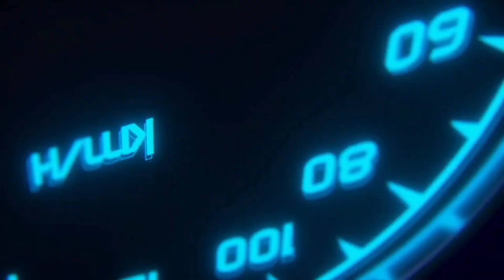😱🤬 OMG || New X-Suit is here [ And new upgradeble gun skins ] UC dhamaka event come back || BGMI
YouTube video upload kasa Kara
YouTube per video upload karna ka sahi Tarika
manoj day

BGMI next Royal pass ka reward
BGMI free royal pass
a5 royal pass free
how to get free royal pass BGMI
BGMI next descovery event
BGMI next update
BGMI Hardik pandya voice pack
how to viral video
YouTube channel monitaze kasa Kara
how to get free glacier m416
how to complete royal pass mission

*Rp mission explained in this video
1.equip2 Firearms With Full Attachment
2.bgmi equip 2 Firearms With Full Attachment
3.equip Firearms With Full Attachment
4.friend boost equip 2 Firearms With Full Attachment at the same time in 8 classic mode matches
5.equip 2 Firearms With Full Attachment at the same time in 10,20 classes mode matchers

BGMI NEW RP MISSION
BGMI Equip Firearms Mission
Equip 2 Firearms With Full Attachment